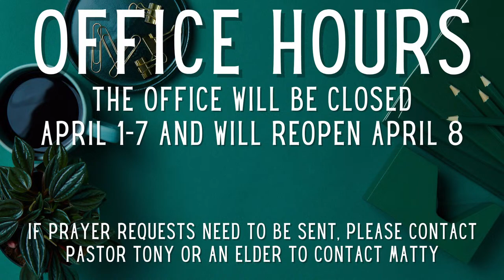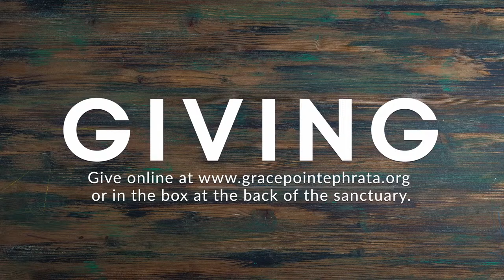Resurrection Sunday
Join us in person or online to celebrate our risen Lord Jesus, Sunday, March 31 at 10am.

Mail-in Giving: 327 C Street SW, Ephrata, WA 98823

JOIN US
Online & In-Person Gatherings // Sundays at 10AM
Church Location // 327 C Street SW Ephrata, WA 98823